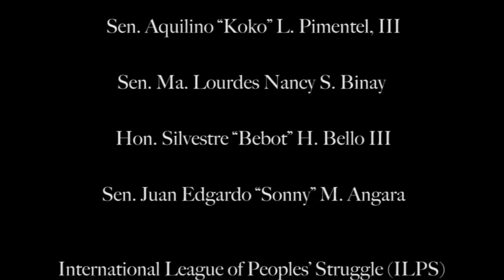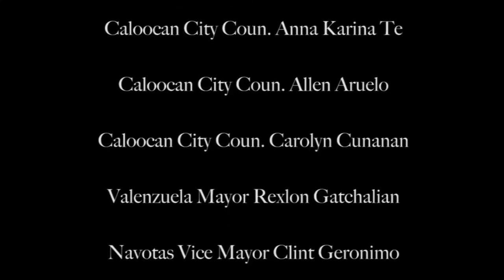SARAH ELAGO, NAMUNO SA MGA KABATAANG MAKABAYAN (KM) NA NAG-ANIBERSARYO SA LOOB NG U.P.!!!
ito ba ang kinatatakutan ng U.P. kung kaya ganoon na lang ang kanilang administrasyon na tumutol sa hakbang ng goberno laban sa terorismo? o talagang matagal na kayong sangkot sa kalakaran ng mga teroristang CPP-NPA-NDF?

ang videong ito ay nagmula sa upload ng isang channel sa youtube. klarong klaro dito ang kinasasangkutan ng U.P. sa naganap na anibersaryo ng Kabataang Makabayan (KM) na underground organization ng CPP-NPA-NDF sa hanay ng mga kabataan. kinanta dito ang internacionale na national anthem ng CPP. ang kaganapang ito ay nangyari umano sa loob ng U.P. theater.

dito sangkot ang maraming kabataan lalong lalo na si Sarah Elago na isa ng kongresista. at dapat na siyang patalsikin sa kongreso kasama ang kanyang partylist. sangkot din dito ang mga staff ng U.P. at mga administrasyon nito na makikita at binabanggit sa acknowledgement ng videong ito.

CTTO